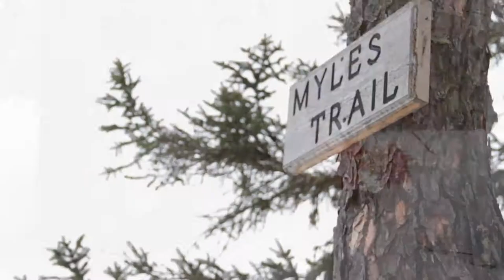Bushwackers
Bushwacking: going into the middle of nowhere and cutting down the bush to get farther into the middle of nowhere. What many may consider hard work, these three men from Beresford Lake, Manitoba do it for more than cutting trail. It lets them escape from the worries of life in the concrete jungle, and brings them together during even the toughest times in life.
Produced by the students of the Creative Communications course at Red River College.